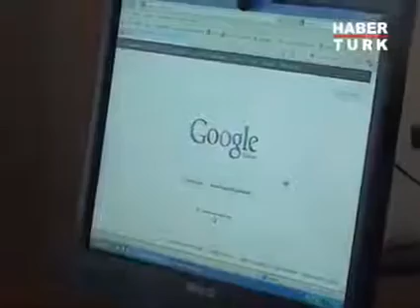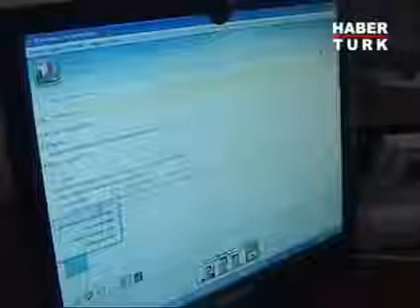En yaşlı internet kullanıcısının ilginç isteği!